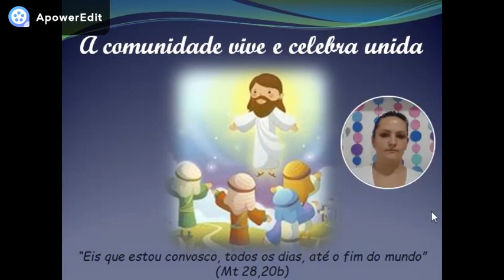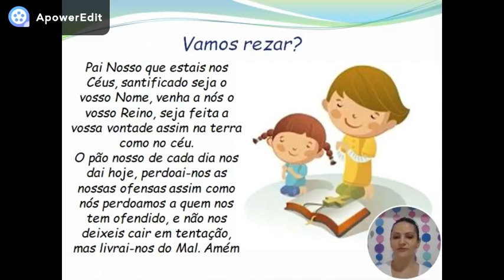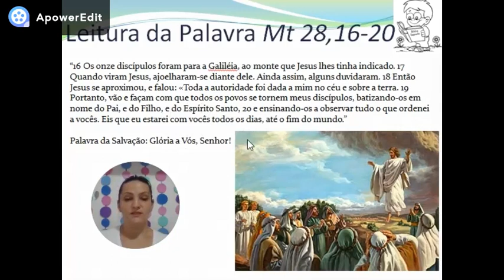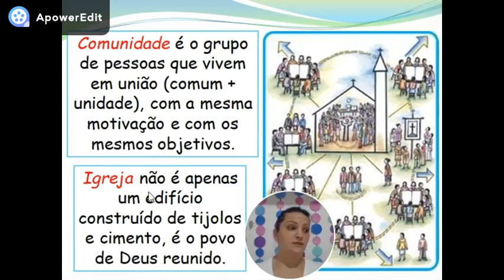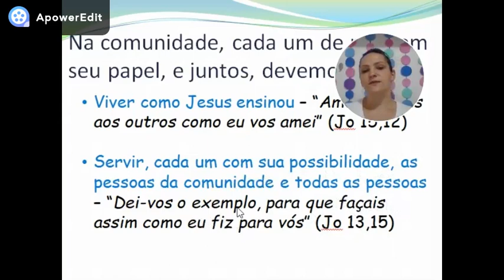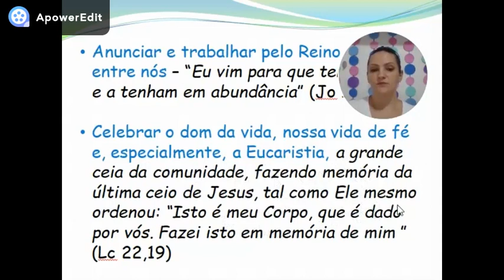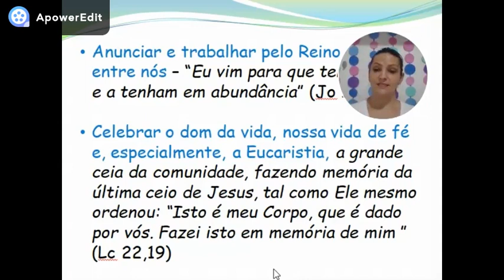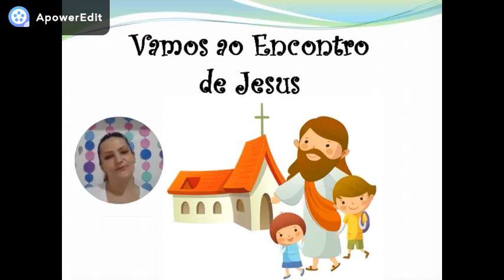Catequese 1ªEtapa 20º Encontro - A comunidade vive e celebra a vida